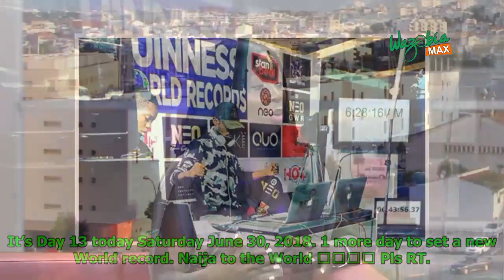Guinness World Record Holder For Longest Maraton Club DJing , Dj Neo - Hello Nigeria